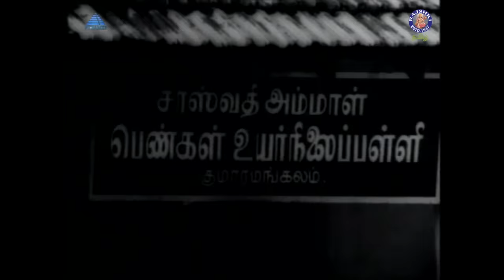Vattathukkul Sathuram Tamil Full Movie | வட்டத்துக்குள் சதுரம் | Latha, Sumithra, Sarath Babu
Vattathukkul Chaduram is a 1978 Indian Tamil-language film, directed by S. P. Muthuraman and produced by N. S. Mani. Based on the novel written by Maharishi,[2] the film stars Latha, Sumithra, Srikanth and Sarath Babu. It depicts the depth of friendship shared between the characters Anu and Malathy.

Anu falls in love with Karthik, the brother of her best friend Malathy from childhood. Karthik doesn't like her, since she was born out of wedlock. Malathy has always done well in school and wishes to continue studying further. Kartik and Malathy's mother tries to get her married. Anu suggests that she could take her along to Chennai, where she could continue studying while Anu pursues a dancing career. Anu has to compromise and get along with her hotel managers to get a dancing contract to earn money to educate Malathy. Meanwhile, Malathy's fiancée doesn't approve of her friendship with a club dancer, and asks Malathy to cut Anu out of her life. Though Malathy doesn't approve of her friend's way of earning a living, she cannot throw away 15 years of friendship. Malathy decides to cancel the marriage proposal in order to save her friendship. Anu goes to extreme measures to save her friend's love life.